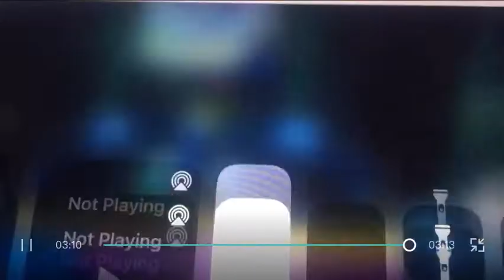Playing flood escape 2) thanks for 40 subs🤩